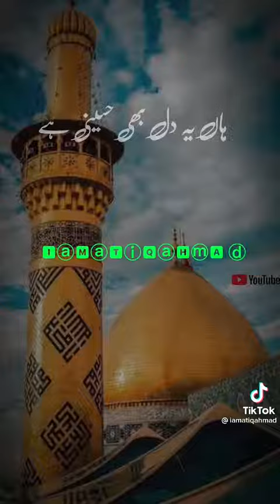yeh Dil Hussaini hai WhatsApp status